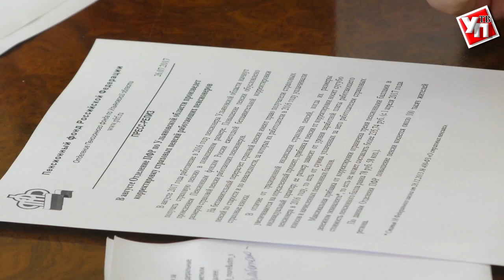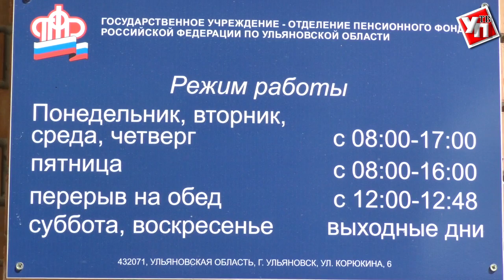Пенсионерам прибавят пенсию за детей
Жительницы Ульяновской области могут подать документы на перерасчет пенсий.